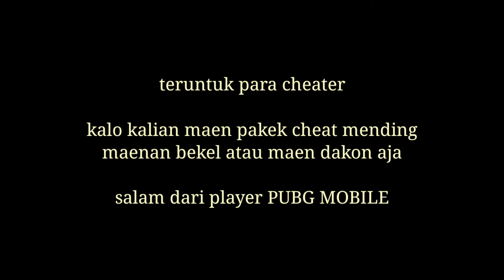KETEMU CHEATER - AUTO LOBY - gak ada suara tembakan tiba" mati - PUBG MOBILE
Dukung terus Chanel ini dengan cara

SALAM GAMING DAN SELAMAT MENYAKSIKAN